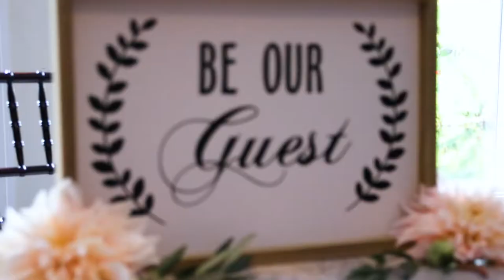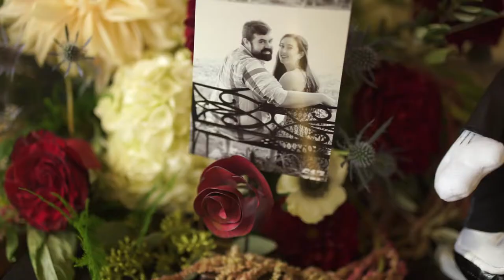Canoe Club Ballroom: Alicia & Ian